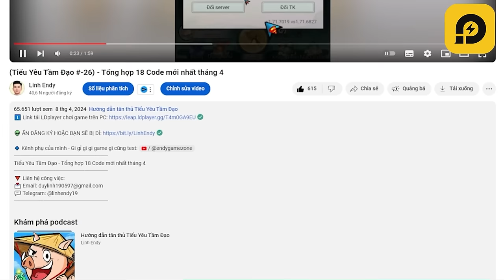Xả 5000 Đào up yêu lực tê cả tay - Tiểu Yêu Tầm Đạo